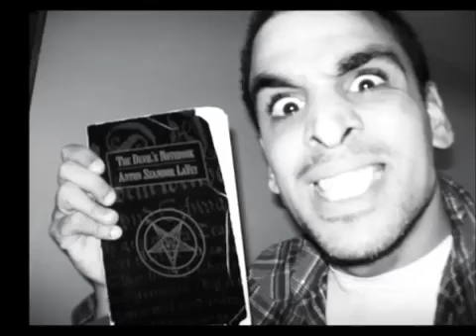jAK tRIPPER /eLSPHINX WARPIG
If the artists dont want their music on here, feel free to contact me and I will remove them ASAP! until then, i post music i enjoy and other ears are welcome also!

trapazoid 0:00 seven mile snake ft boxguts 1:57 light travel 5:06 blacked out 6:58 grape ape 10:04 bot fly larvae ft. boxguts 12:56 grim hours 15:00 grinder sand .